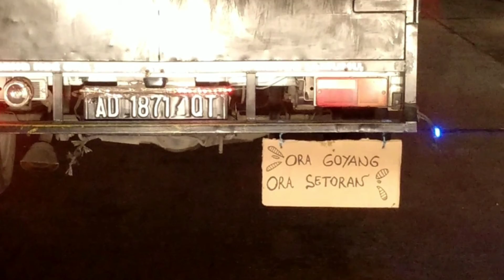Custom Classic Jawa Barat Istimewa - Streetcub Purwakarta x Streetcub Jawa Barat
Hello bosku, kali ini kita bakal jalan- jalan ke Purwakarta, Jawa Barat. Istimewa skalia karena dulur- dulur Custom Classic Jawa Barat pada kumpul semua. Pokoknya seruu abisss!!!
Langsung simak aja videonya smp habis!!

Suka Channel ini dan Merasa terbantu?? Traktir Kopi donkz!!